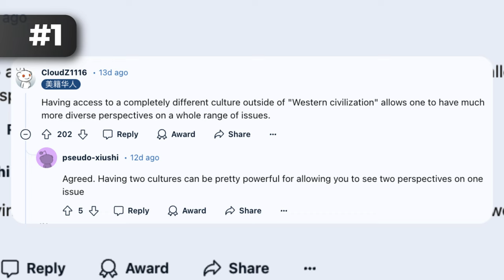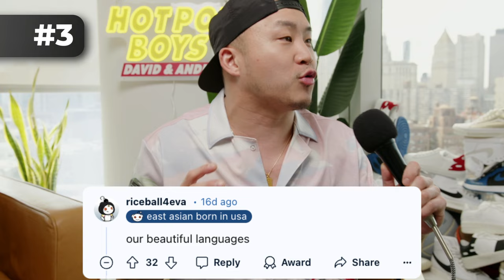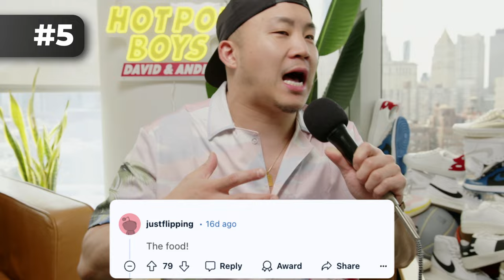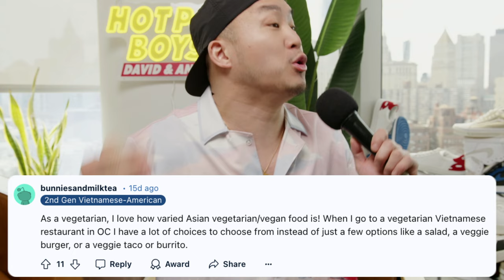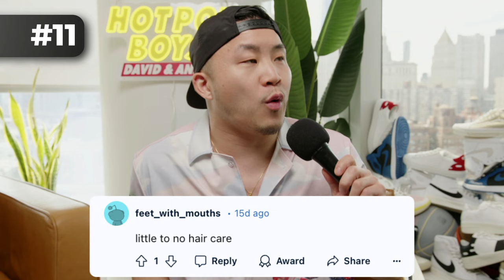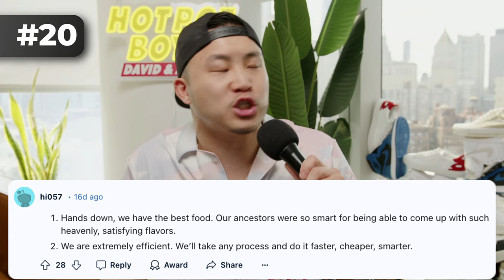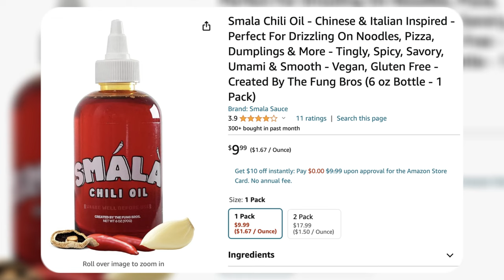What Do You ACTUALLY Love About Being Asian?